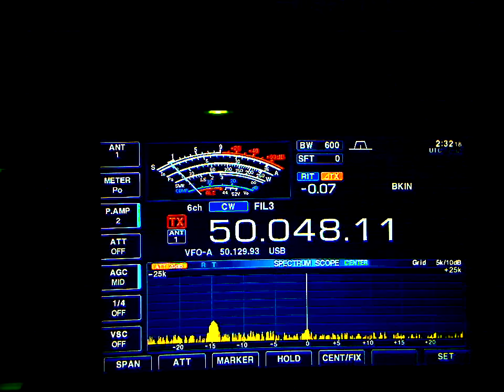VY0SNO/b - 6m (50mhz) Aurora w/ Doppler (3/7/2012)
An incoming CME Impact with a south tilting IMF produced a Moderate G2 Level Geomagnetic Storm. 6 Meters (50mhz) opened up with many Aurora signals. Here the Baffin Island VY0SNO Beacon is very strong with doppler effect and sudden sharp signal fades (QSB).